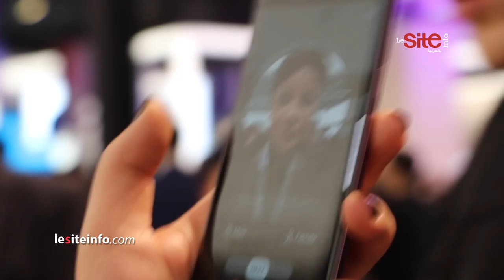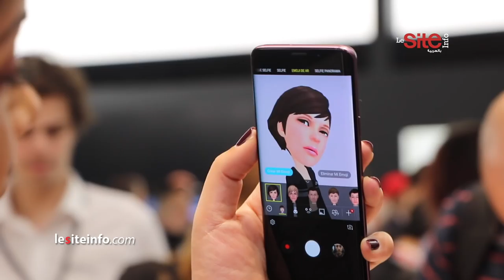Rencontre inattendue avec Leila Hadioui au Mobile Word Congress